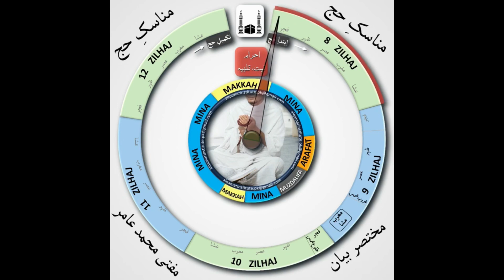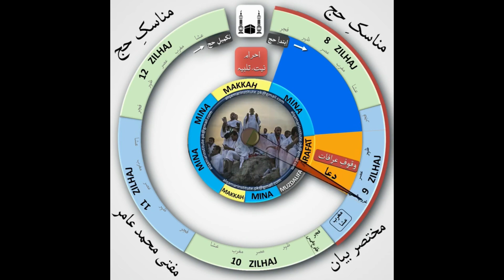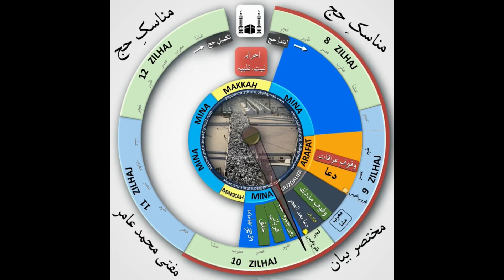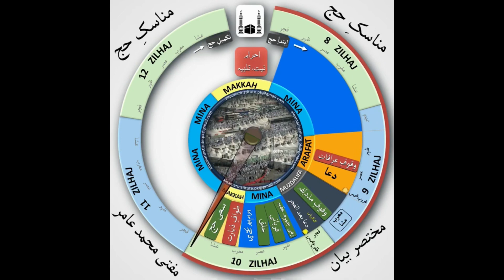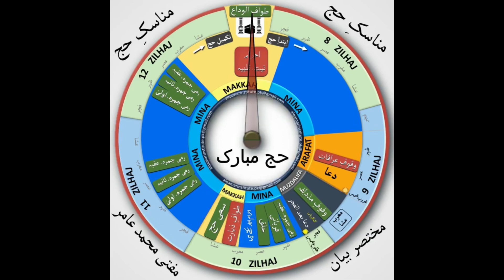Hajj Ka Tareeqa | The Method of Performing Hajj